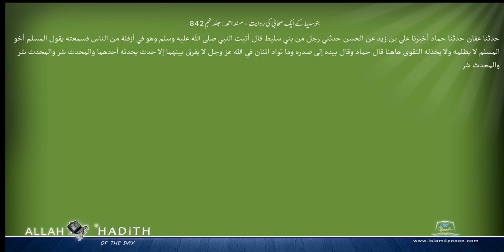بنوسلیط کے ایک صحابی کی روایت مسند احمد Musnad Ahmad Islam4Peace com